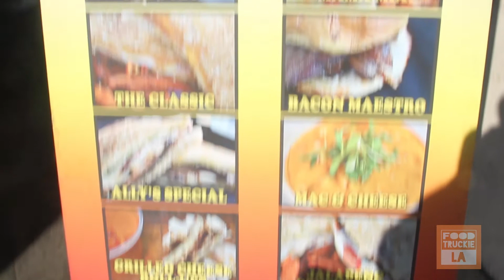Lets Eat! With Richeeze Food Truck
FoodTruckie LA chats with Severin Stone, owner of the Richeeze food truck! Famous for their gourmet grilled cheese, Nikki D. Lovely reviews their award winning Bacon Mac & Cheese and Lobster Mac & Cheese dishes. "Smile and say 'Richeeze!'"

We're FoodTruckieLA on Facebook, Instagram, & Twitter!!!

Produced by Tony Dang